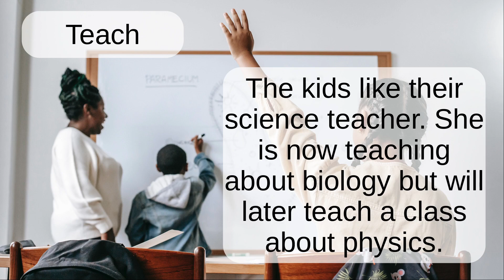Teach: Word Pronunciation - Read Along (Australian Accent) Picture Dictionary English